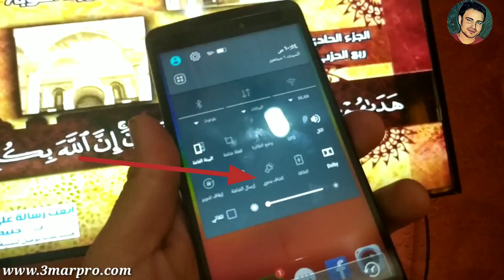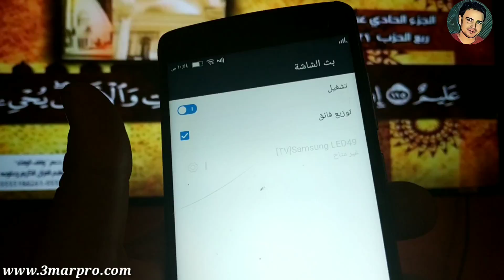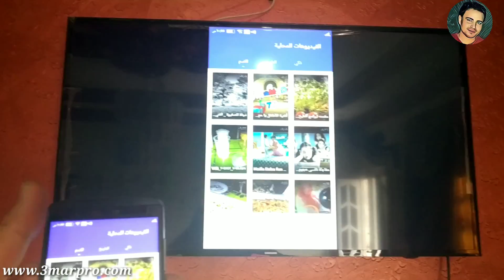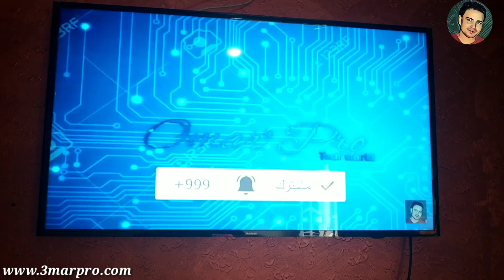طريقة عرض شاشة الموبايل على التلفزيون بدون كابلات | الطريقة السحرية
طريقة عرض شاشة الموبايل على التلفزيون بدون كابلات | الطريقة السحرية ان كنت ترغب في توصيل الهاتف مع التليفزيون وعرض فيديوهات اليوتيوب او مشاركة شاشة الموبايل او التابلت,  عن طريق الوايفاي

قناة عمر برو - omar pro